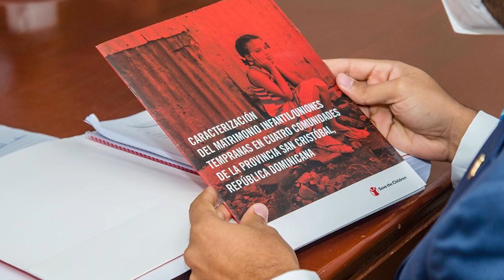Omar Fernández revela su lado más romántico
Conoce el lado más humano y los nuevos proyectos del diputado por la circunscripción #1 del Distrito Nacional, Omar Fernández